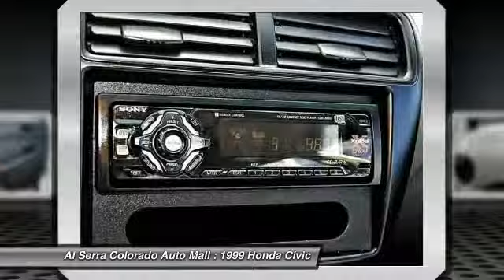1999 Honda Civic Colorado Springs CO 14081A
1999 Honda Civic LX

230 N. Academy Blvd

Looking for the right car? Today could be your lucky day. With 142469 miles, this Vogue Silver (Met), 1999 Honda Civic equipped with Automatic transmission could be yours. Request more information and set up a test drive right away.